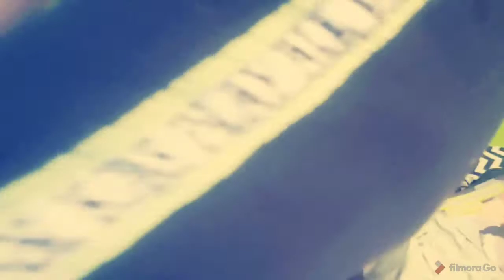EL DÍA QUE ME HICE MIERDA LA PERA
perdona chicos por no subir nada estos últimos 5 días